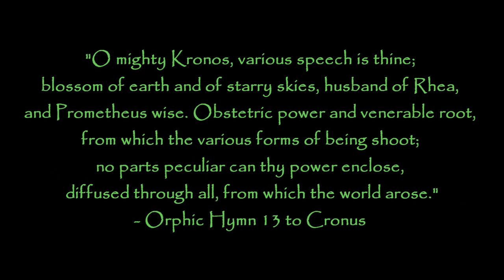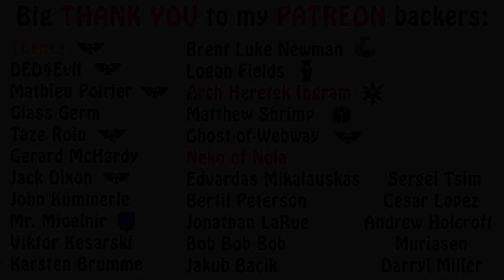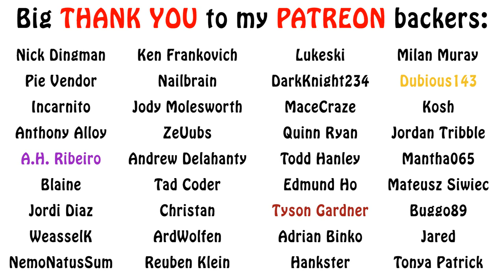Mythical Figures Lore - Who is Cronus? (Greek Mythology)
In this episode on interesting figures from Greek Mythology, we talk about the titan Cronus (also known as Cronos, Kronos, Kronus). Enjoy!!!